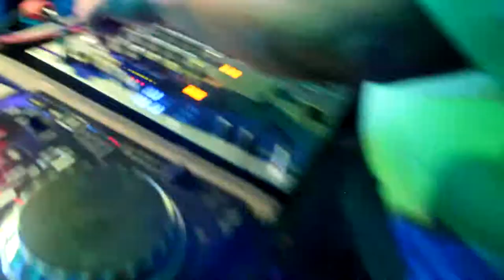DUELO DE GIGANTES 🐔 FLAVIN vs CÁSSIO (1ª Fase) 97ªEdição | UFC | Londrina PR